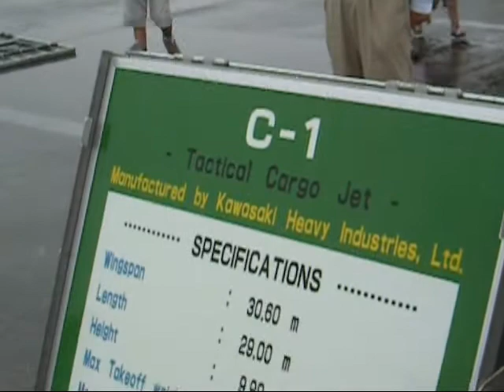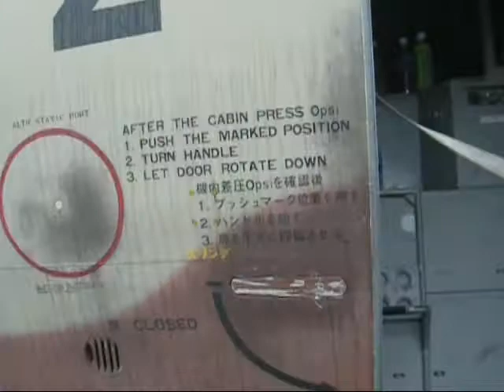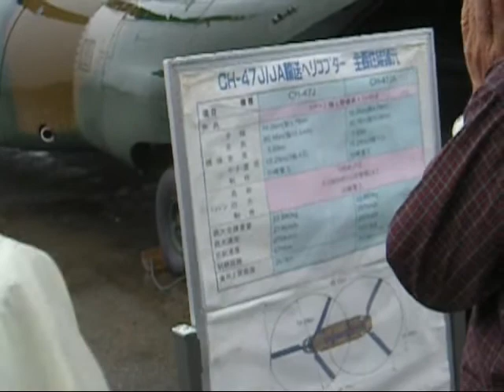1SV 080823 YokotaABfes C-1 CH-47J/JA